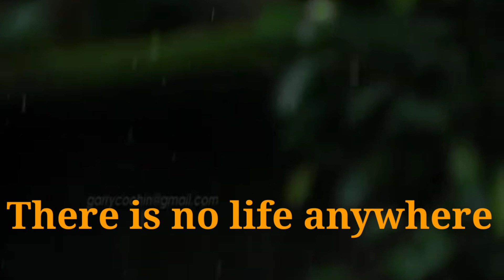Evs/ std 1/ term 2/ Water ~ Rhyme Time/ Page no :67 & 69